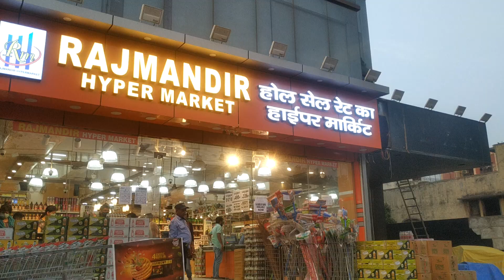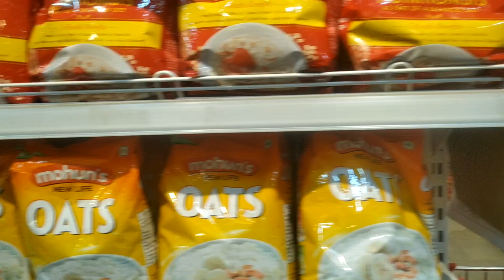Shopping Vlog #1 - Groceries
Hello Guys,
Today We are going to buy groceries